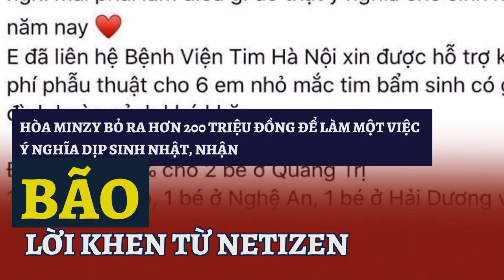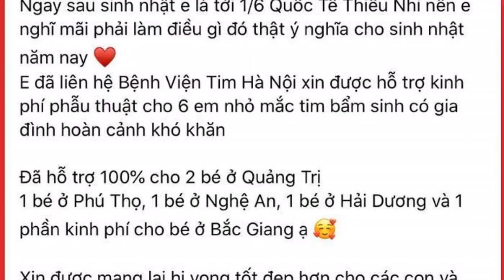Hòa Minzy bỏ ra hơn 200 triệu đồng để làm một việc ý nghĩa dịp sinh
Đây không phải là lần đầu tiên Hòa Minzy có hành động ý nghĩa này.Hình ảnh Hòa Minzy trong chuyến thiện nguyện ở Kỳ Sơn (Nghệ An) hồi tháng 10/2022
Hòa Minzy nhận "bão" lời khen từ khán giả vì hành động ý nghĩa
Từ trước đến nay, trong các chuyến đi thiện nguyện, Hòa Minzy đều tự bỏ tiền túi giúp đỡ đồng bào, những người có hoàn cảnh khó khăn. Chia sẻ về việc này, cô từng nói trong một chuyến thiện nguyện năm 2020: "Chuyến đi từ thiện này em dùng toàn bộ số tiền của mình để làm, không phải tại em giàu quá không cần tiền hay gì mà do em dốt tính toán lắm.
Thời gian qua trong kỳ SEA Games 32, Hòa Minzy gây sốt truyền thông quốc tế bởi biểu cảm có 1-0-2 khi đứng trên khán đài cổ vũ đội nhà. Hình ảnh nữ ca sĩ đội mũ cối, mang áo cờ đỏ sao vàng cùng hành động trợn mắt, liếc ngang - ngó dọc đáng yêu bất ngờ được cổ động viên quốc tế ghi lại, chia sẻ lên mạng xã hội và thu về hơn 20 triệu lượt xem trong khoảng thời gian ngắn.
Bài đăng của Hòa Minzy trên trang cá nhân
"Xin được mang lại hy vong tốt đẹp hơn cho các con và gia đình. Cô Hòa chúc các con sớm khỏi bệnh, một đời an yêu và khỏe mạnh", Hòa Minzy viết.
Hiện tại, Hòa Minzy đã hỗ trợ 100% cho 6 bé, gồm hai bé ở Quảng Trị, một bé ở Phú Thọ, một bé ở Nghệ An, một bé Ở Hải Dương và một phần kinh phí cho bé ở Bắc Giang. Tổng số tiền cô quyên góp cho bệnh viện tim Hà Nội là 214 triệu đồng.
Đến mới đây, Hòa Minzy tiếp tục nhận được sự quan tâm, cô tiết lộ còn vài ngày nữa sẽ đến sinh nhật mình, sát với dịp Quốc tế Thiếu nhi 1/6 nên muốn làm một việc thật ý nghĩa. Nữ ca sĩ cho biết đã liên hệ với Bệnh viện tim Hà Nội để xin được hỗ trợ kinh phí phẫu thuật cho 6 em nhỏ mắc bệnh tim bẩm sinh có gia đình hoàn cảnh khó khăn.
Nếu mọi người thương mà chuyển qua em nhiều em không biết tính sao hết, không có ghi rõ cụ thể ra được đến lúc lại phiền phức ạ. Đợt này sức nhỏ em làm việc nhỏ, nếu đợt sau mà có cần em sẽ kêu gọi và kiếm một người giỏi tính toán kiểm kê đi cùng cho chắc ăn nữa".